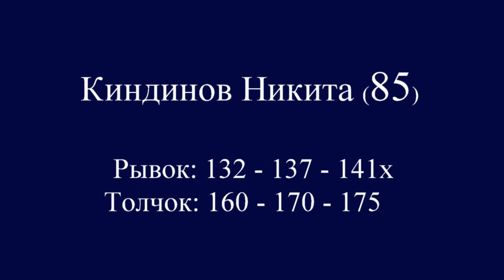КИНДИНОВ/KINDINOV-85 (132,137,141х/160,170,175) 24-25.10.2015.Moscow Championship to 19 years